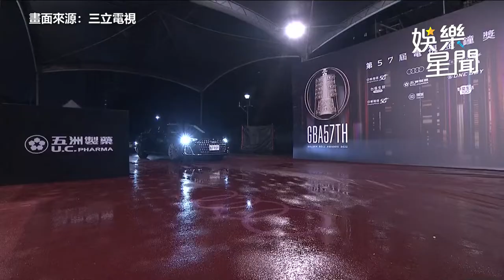金鐘紅毯／楊祐寧雙料入圍男主角！胸前開深V 洩出「整片肉色」帥炸｜娛樂星聞